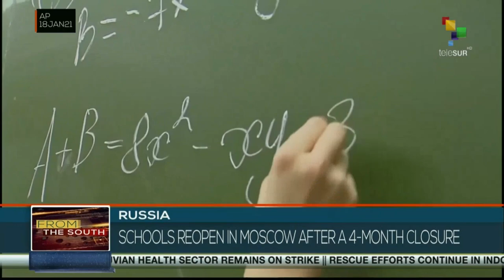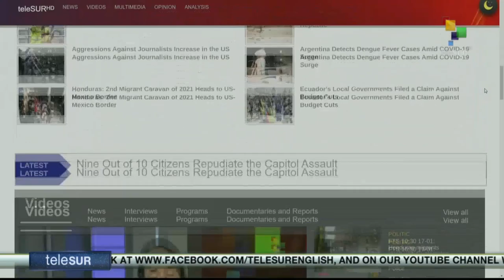FTS 18.01 18:30 Guatemalan military forces repress migrant caravan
U.S. defense officials concerned about security threats during inauguration. W.H.O. warns of global failure on vaccines. teleSUR
This and many other stories now!